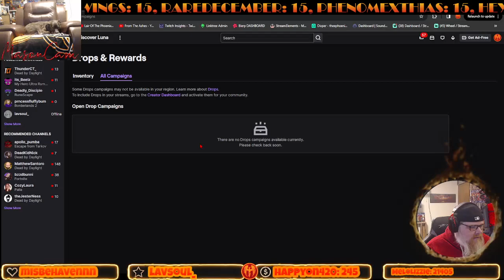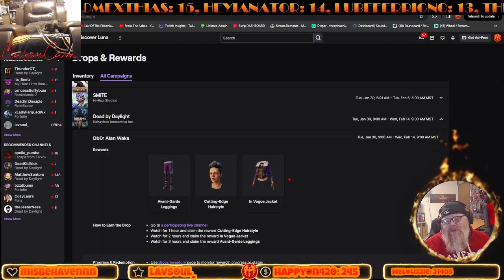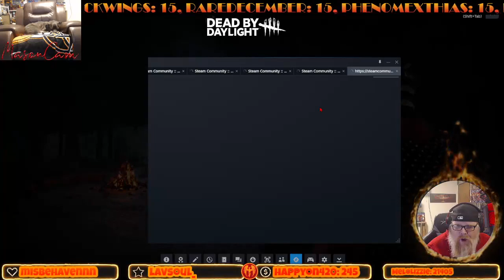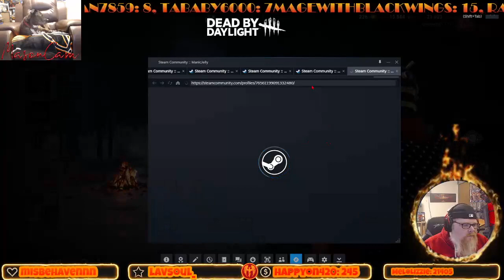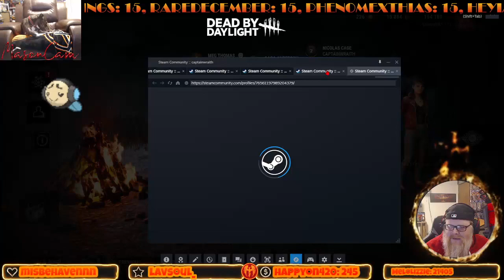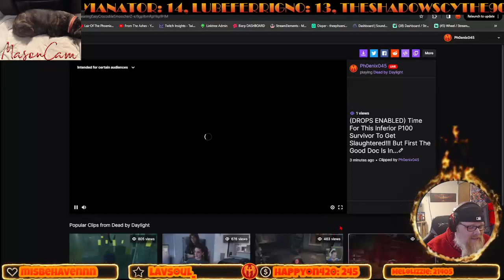(DROPS ENABLED) Time For This Inferior P100 Survivor To Get Slaughtered!!! But First The Good Doc Is